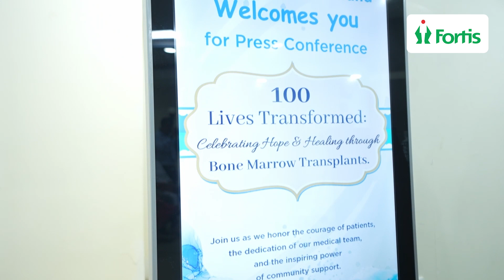100 Lives Transformed: Bone Marrow Transplant Press Conference | Fortis Mumbai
100 Lives Transformed: Bone Marrow Transplant Press Conference | Fortis Mumbai
Fortis Hospital Mulund celebrates a monumental achievement - a century of successful bone marrow transplants, saving the lives of 100 individuals. In a momentous press conference, they share this remarkable milestone with loved ones and the wider community. Each transplant represents a story of hope, resilience, and the unwavering dedication of the medical team. It's a testament to Fortis Hospital Mulund's commitment to excellence in healthcare and its mission to transform lives. As they reflect on this journey, they reaffirm their pledge to continue providing world-class care and pioneering treatments.
Here's to a century of life-saving interventions and countless more to come.

फोर्टिस अस्पताल मुलुंड ने एक बड़ी उपलब्धि का जश्न मनाया - सफल अस्थि मज्जा प्रत्यारोपण की एक सदी, जिससे 100 व्यक्तियों की जान बचाई गई। एक महत्वपूर्ण प्रेस कॉन्फ्रेंस में, उन्होंने इस उल्लेखनीय मील के पत्थर को प्रियजनों और व्यापक समुदाय के साथ साझा किया। प्रत्येक प्रत्यारोपण चिकित्सा टीम की आशा, लचीलेपन और अटूट समर्पण की कहानी का प्रतिनिधित्व करता है। यह फोर्टिस अस्पताल मुलुंड की स्वास्थ्य देखभाल में उत्कृष्टता के प्रति प्रतिबद्धता और जीवन को बदलने के उसके मिशन का एक प्रमाण है। जैसे ही वे इस यात्रा पर विचार करते हैं, वे विश्व स्तरीय देखभाल और अग्रणी उपचार प्रदान करना जारी रखने की अपनी प्रतिज्ञा की पुष्टि करते हैं।
यहाँ जीवन-रक्षक हस्तक्षेपों की एक सदी है और अनगिनत और आने वाले हैं।

बोन मेरो ट्रांसप्लांटेशन क्या है?